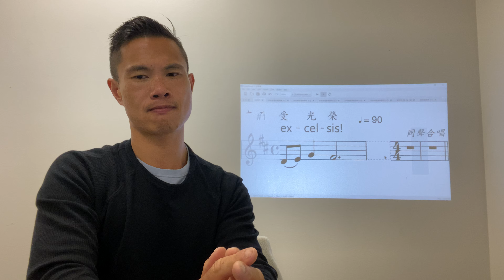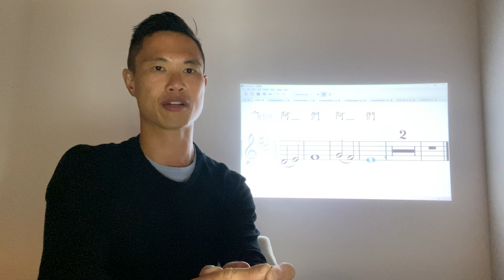《共融彌撒》 光榮頌 (國)